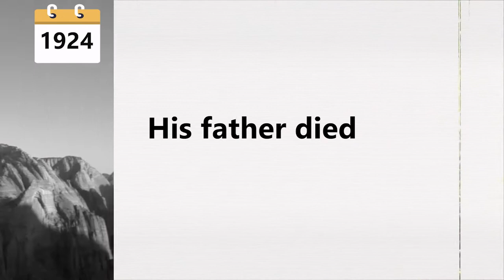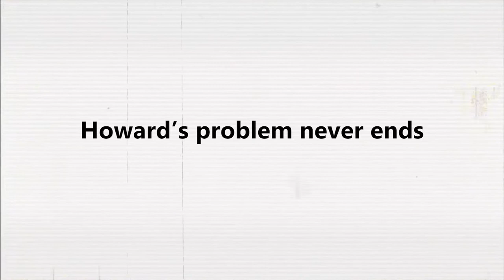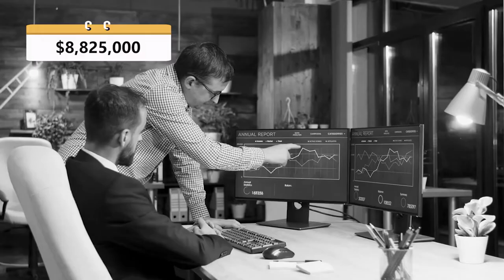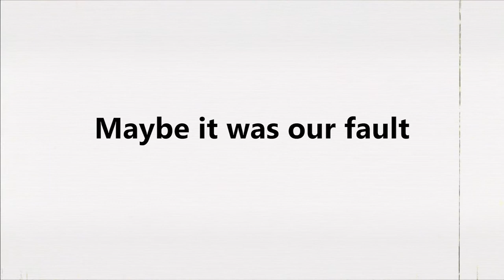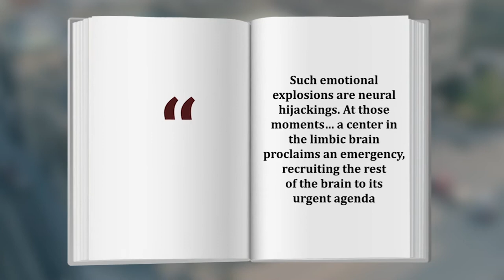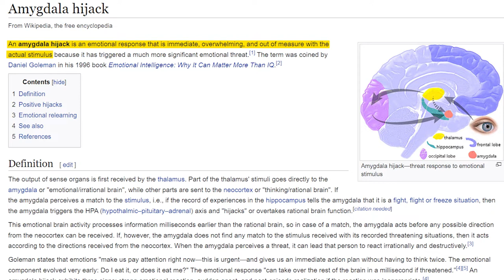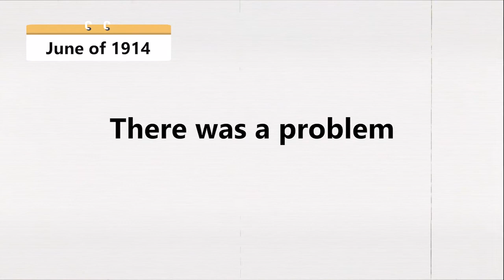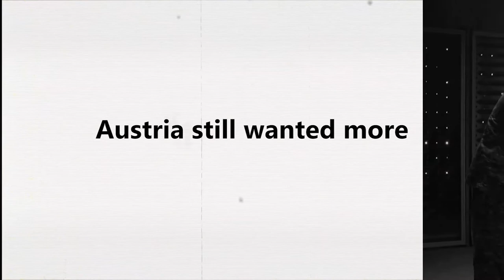Why Some People Get Angry for No Reason